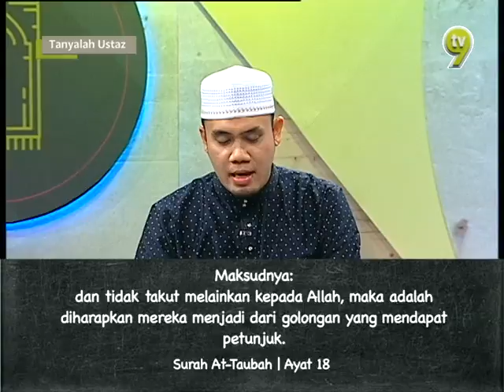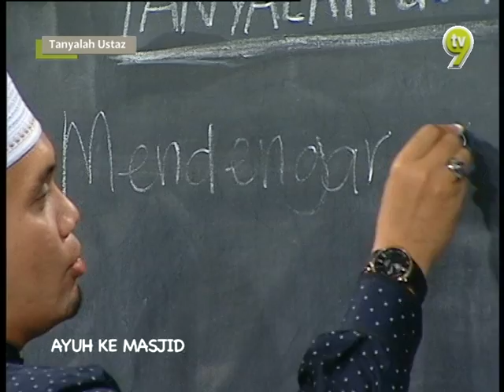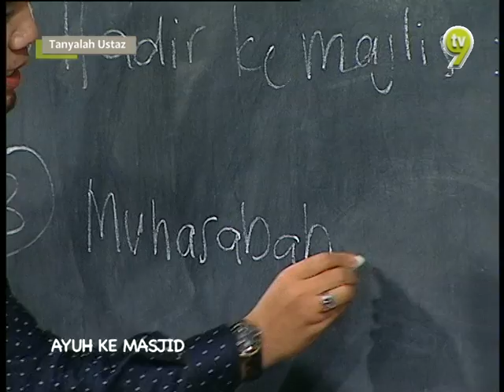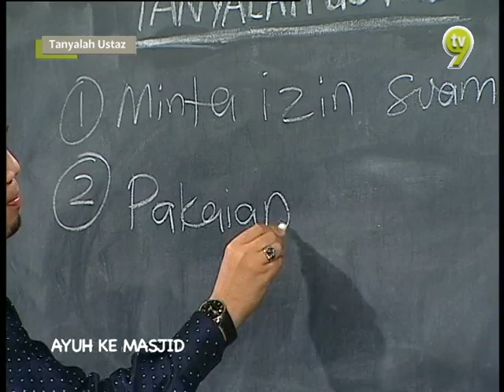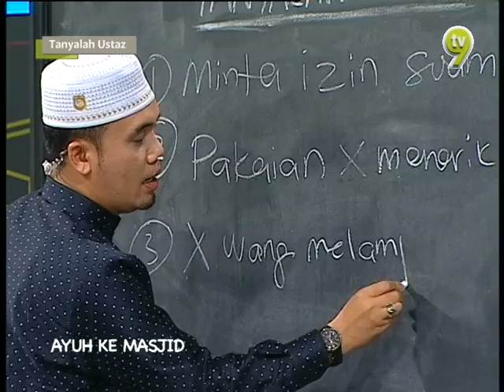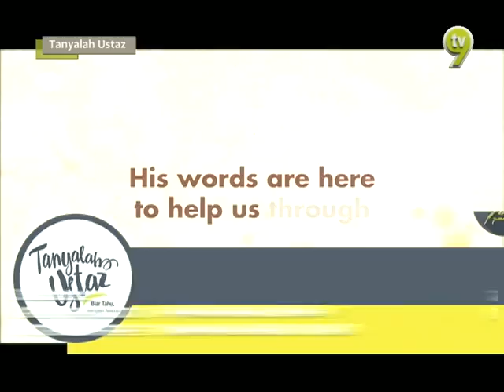Tanyalah Ustaz (2016) | Episod 65